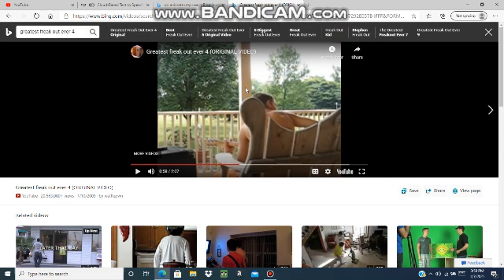Your typical Bea Koretkii fanboy #3. (OUTDATED)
Bea Koretkii. Why would you support Ethan Davis?